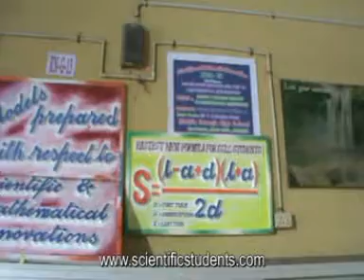021 Innovative Maths Models